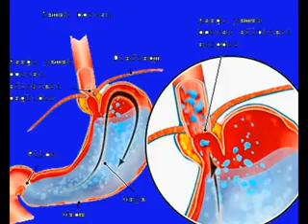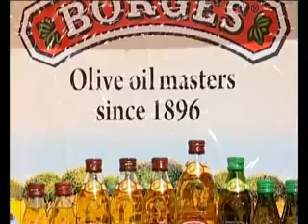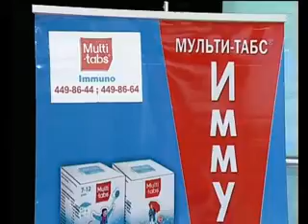COX YASHA 2 HISSE HAMILELIK BRAND IN BAKU & ATV